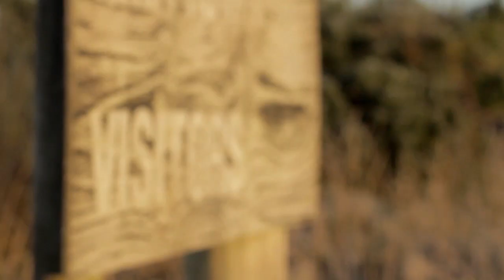Promotional video for The Great Living Legends Muck-in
A video promoting native tree planting events to honour New Zealand's Rugby Legends in September and October 2011.

Living Legends is taking the field to the forest during New Zealand's hosting of Rugby World Cup 2011.

During September and October 2011 we'll be planting almost 85,000 native trees and honouring our Rugby Legends.

We'd love you to join us, and thousands of New Zealanders, all across the country to celebrate our special landscape by getting involved in a Living Legends planting day near you.